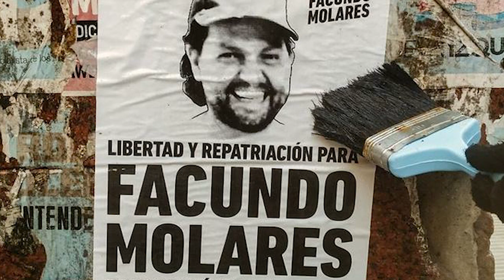Argentina. Presentación del libro: Prisioneros del la Democracia_ 2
Se presentó en el anfiteatro del Hotel Quagliaro, de ATE, la edición ampliada del libro de Reberto Perdía, “Prisioneros de esta democracia”. Habla Roberto Perdía.